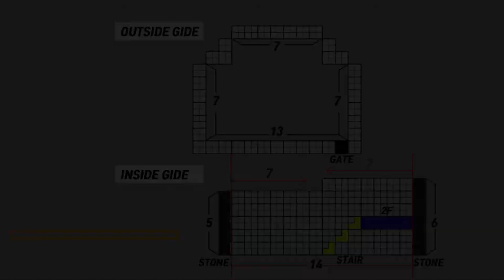Minecraft : Pumpkin Mountain house Tutorial l How to Build(##4)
If you are looking for a very easy and pretty build tutorial for Minecraft mountain base, this video will be of great help to you.

Modern house, classical architecture, wild architecture, etc. will be uploaded in the future. From beginners to deepening, we will strive to become a Youtube grower with subscribers. Have fun

shaders :  BSL
sresource pack : Faithful
minecraft : 1.14.4 v